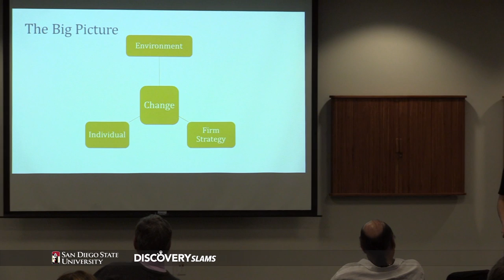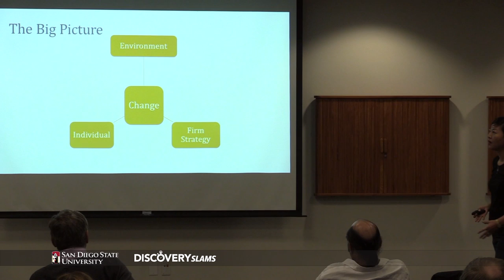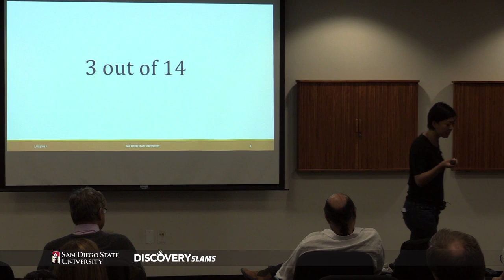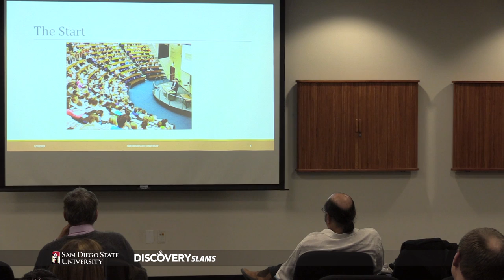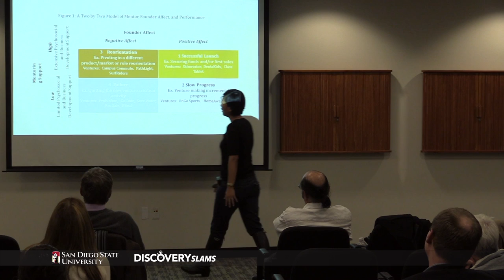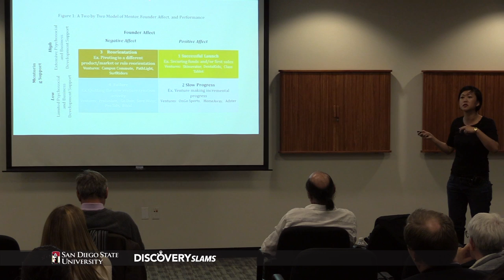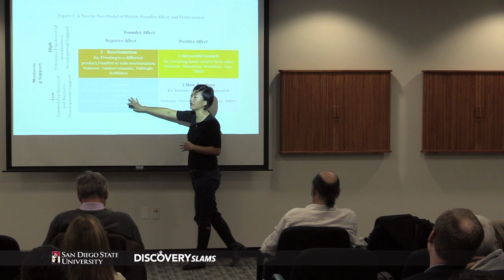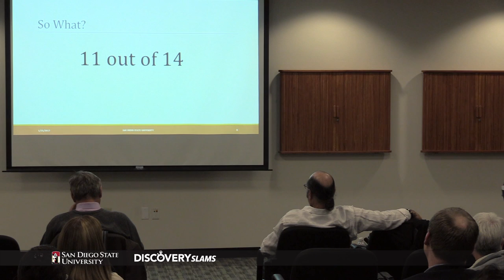Dr. Congcong Zheng, SDSU Discovery Slams 01/25/17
Discovery Slams are three short (10 min) presentations that describe research discoveries made by San Diego State University faculty and their students to a broad academic audience. Each presentation is followed by 5 min for questions and discussion.

Featured Speakers:
Dr. Lawrence Herzog, Dr. Marie Roch, and Dr. Congcong Zheng.

Moderators:
Dr. Stanley Maloy
Dr. W. Timothy Hushen

Video & Audio:
Eric Ackerman